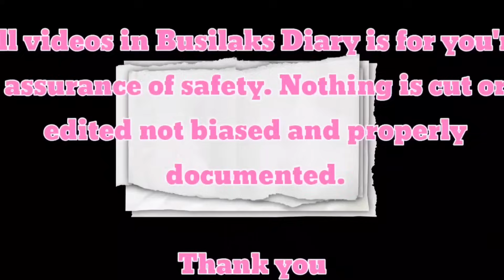🔴 MINURA KAMI! GIBAIN LAHAT YAN / CLEARING OPERATION